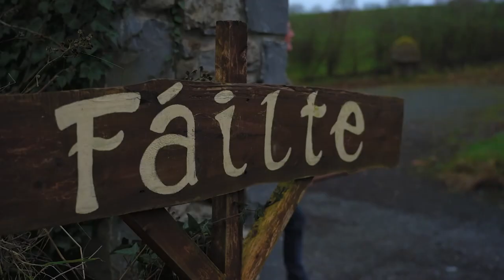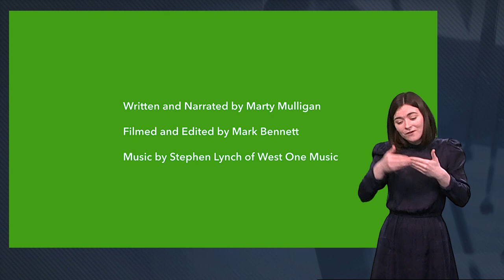The Hill of Uisneach, the sacred centre of Ireland-ISL